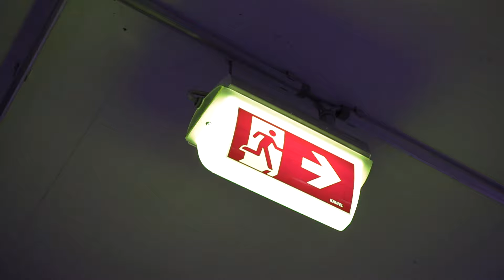VW Golf GTI MK7 [ 7er Golf ] [ GTI ] [ Car Porn ]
The white side of the Darkness...